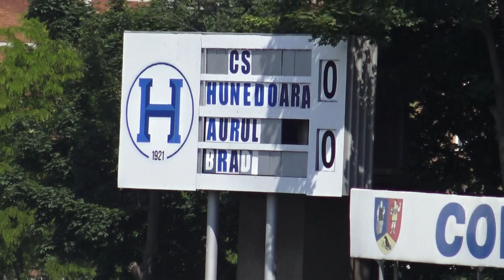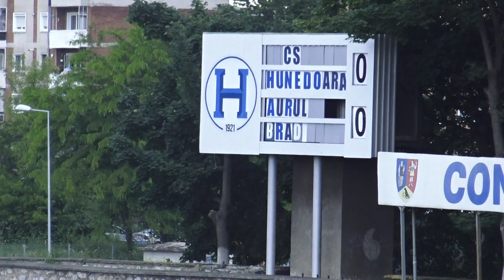Fotbal seniori liga a IV-a:CS Hunedoara-Aurul Brad(20 mai 2017 repriza1)